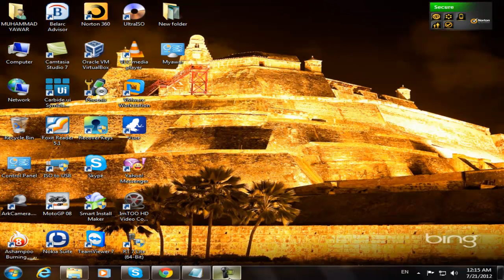Show All Control panal items in one folder (show all control panals items)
create a folder .
press F2 for rename.
or change it from menu.
rename the folder
Myawar.{ED7BA470-8E54-465E-825C-99712043E01C}
THATS IT.

END

BY MUHAMMAD YAWAR IFRAHEEM
TWITTER.COM\muhammadyawaryn
support me

MUHAMMAD YAWAR